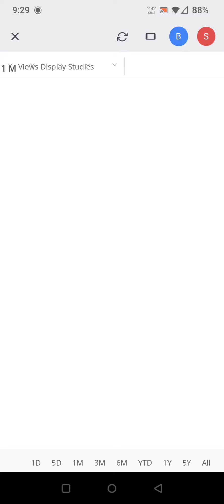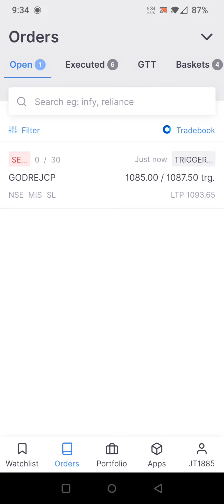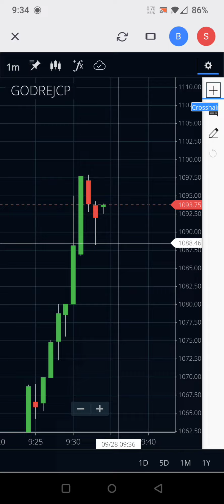Live intraday trading today ₹1400 profit | Stocks trading | 28th sept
There is double weightage of psychology than technical analysis in trading

Gain some proper knowledge before entering into sharemarket as it is very risky